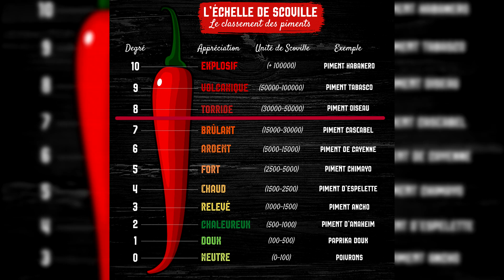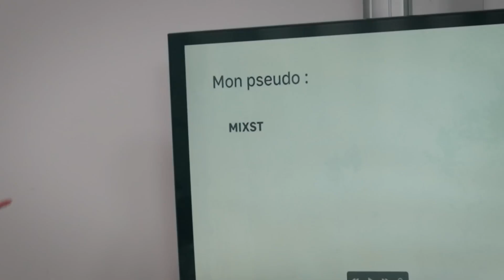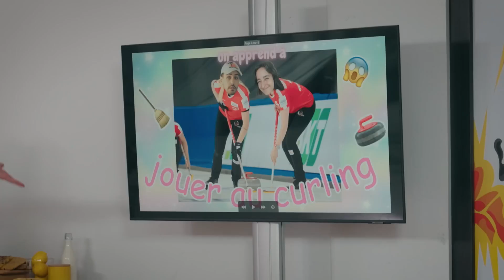J'AI failli RENCONTRER JOYCA ! (Ma participation à "1 minute pour convaincre")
Salut les bg c'est Quentin grd !
Aujourd'hui on se retrouve pour une nouvelle vidéo où je vais vous montrer ma participation à la vidéo de @Joyca 1 MINUTE POUR CONVAINCRE ! (Avec Inoxtag, Theobabac) !

🎯 100K = JE ME RASE LA TÊTE 🤯

👋 Je me présente, je m'appelle Quentin, j'ai 20 ans, je suis un jeune youtubeur qui habite à Poitiers qui se situe dans le trou du cul de la France.

🎦 Je suis sur YouTube depuis plus de 6 ans déjà mais je faisais des vidéos pas ouf donc j'essaye de m'améliorer de jour en jour dans tout les domaines pour vous satisfaire au maximum et vous faire passer une bonne journée.

💡 N'hésitez pas à me donner des conseils ou des idées pour améliorer mes vidéos. Je suis preneur de tout conseil (même négatif).

🤩 Je suis prêt à tout pour m'améliorer et rendre mes vidéos les plus satisfaisantes pour vous.

❤️ Ma passion c'est YouTube et j'aimerais en faire mon métiers plus tard.
Ma seule mission est de réussir à vous faire sourire 😊

🎮  Code créateur Epic Game : QUENTINGRD